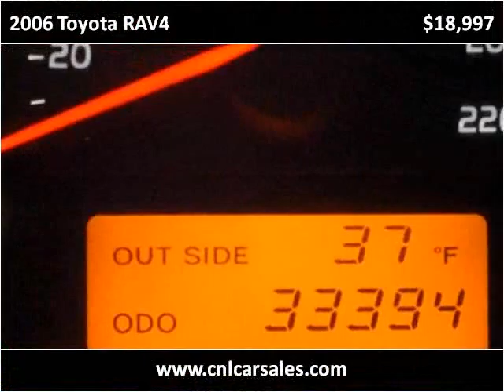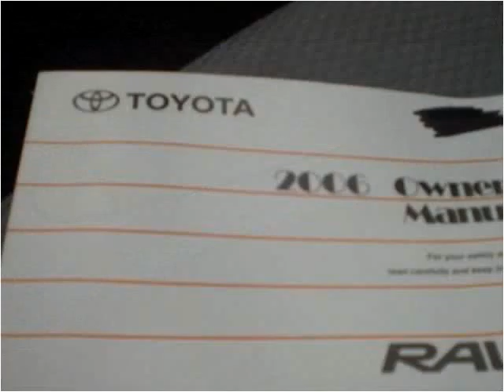2006 Toyota RAV4 Used Cars Shepherdsville, Mt. Washington, B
This 2006 Toyota RAV4 is available from Craig and Landreth Cars - Shepherdsville.